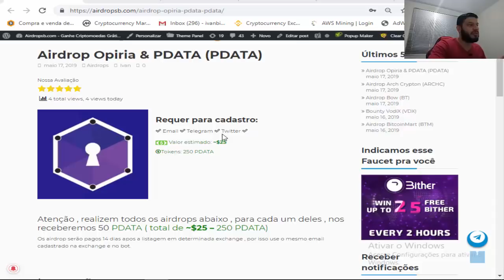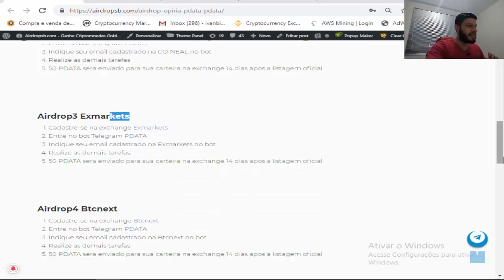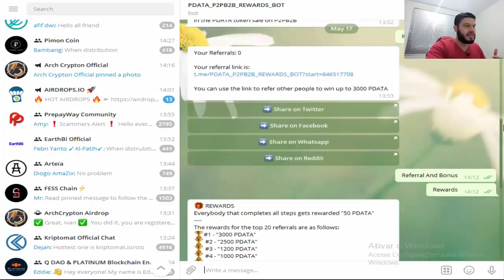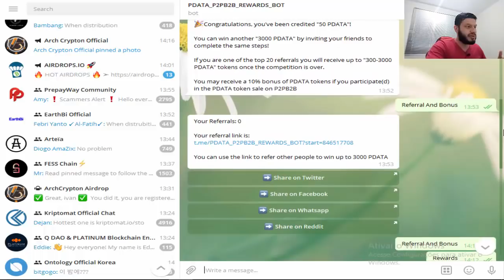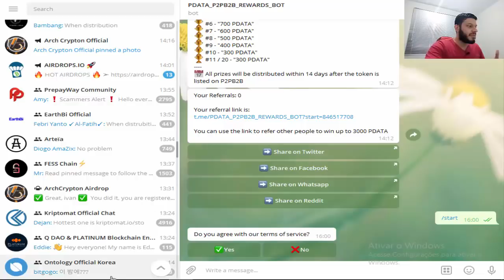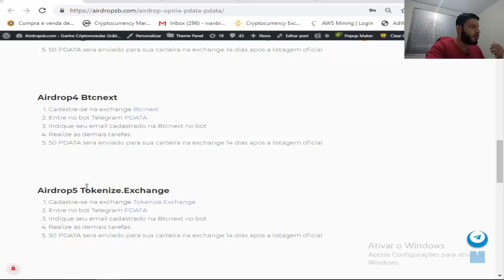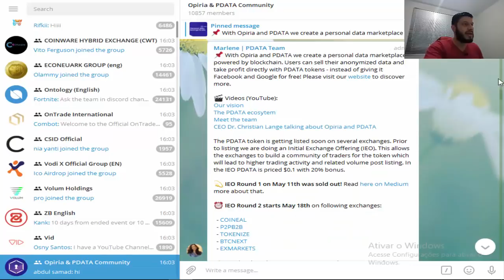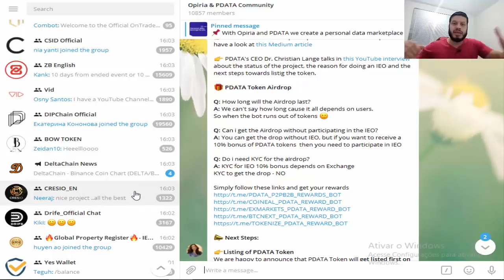Ganhe ~$25 Dólares em 5 Airdrop direto na Exchange (PDATA)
Rate:⭐⭐⭐⭐⭐(5/5)

【 Grupos 】

【 Hot Bounty 】

【 Hot Airdrops 】

【 Hot Faucets 】

【 Multiplique suas moedas através de Stakes e Masternodes】